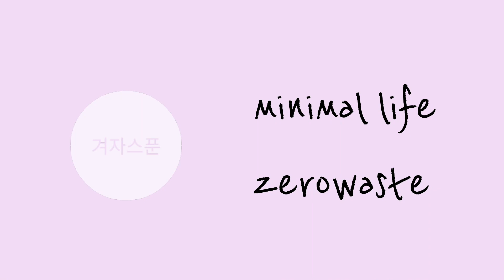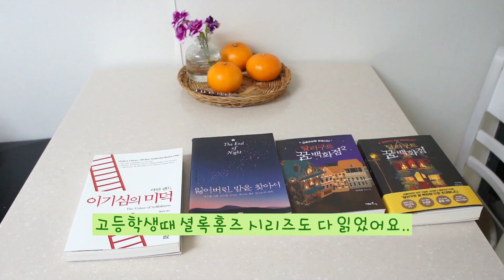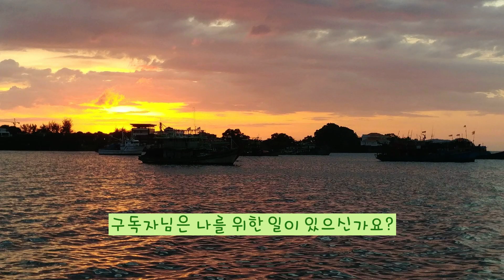미니멀라이프를 실천하면서 나를 위해 구매하는 것/아주 쉬운 김치등갈비찜/밥솥케이크 만들기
미니멀라이프를 실천하면서 나를 위해 구매하는 것

1.한달에 한번 꽃 사기
2.미용실 가기
3.책 구매하기
4.실용성은 없지만 하얀색 스니커즈 사기.
5.두달에 한번은 여행가기.(코로나로 잘 못하고 있어서 힘드네요.)

*정말 간단한 김치 등갈비찜 만들기
*밥솥으로 할 수 있는 간단한 간식 만들기
1. 밥솥 케이크
2. 감자 삶기
3. 고구마 삶기